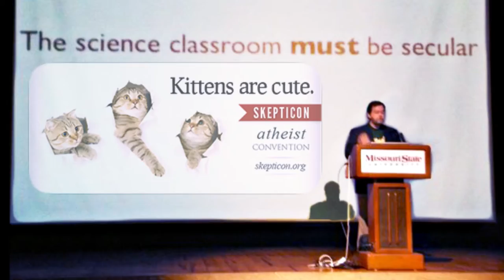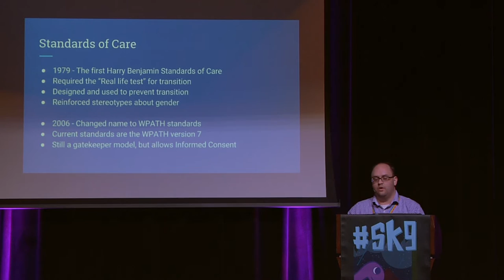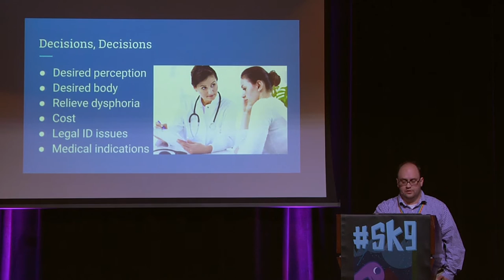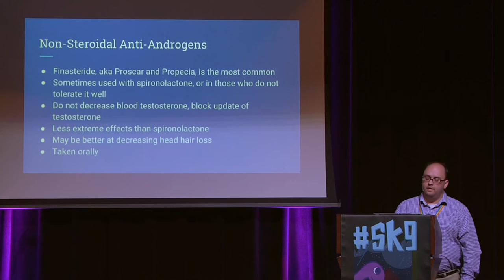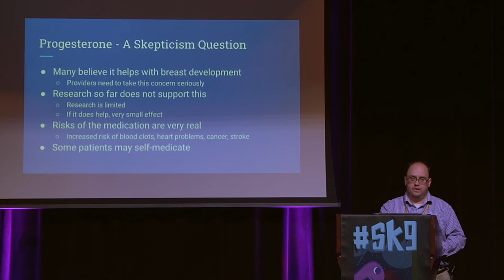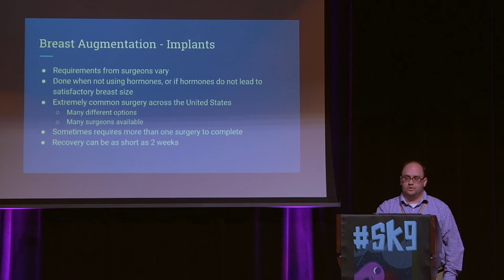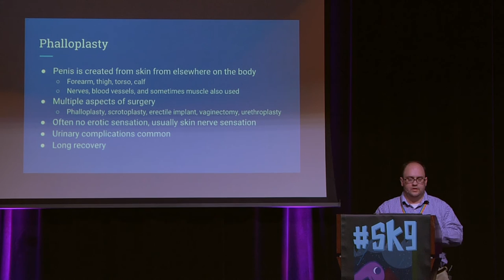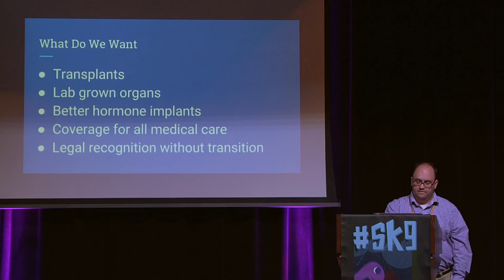Maybe He's Born With It, Maybe It's Testosterone Cypionate - Benny Vimes - Skepticon 9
Special thanks to the Intro Dinosaur voice actors:
Owen Bertram
Theo
Aidan
Braxton